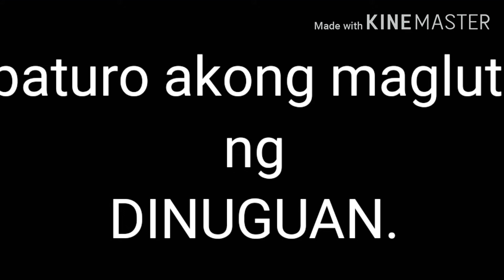dinugan tiutorial ni misis